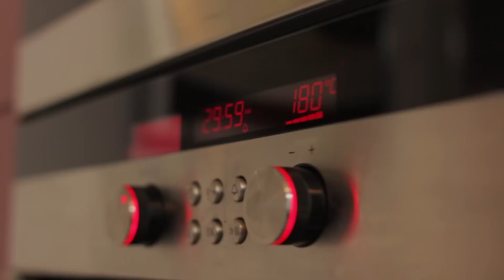Rezept - Lasagne - Klassiker (Red Kitchen - Folge 258)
Der beliebteste Klassiker aus der italienischen Küche.